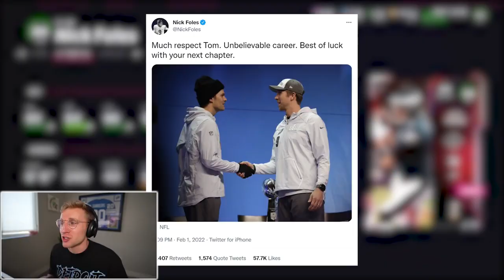Tom Brady's Kryptonite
Dear friends! Welcome to the TariqTV Channel! You will find current and topical news here! Please keep discussions on this channel clean and respectful.
MMG
Athletic Greens is a comprehensive, all-in-one supplement engineered to fill the nutritional gaps in your diet and support your body’s nutritional needs across four pillars of health: Gut health, Immune support, Energy and Recovery! It’s packed with 75 vitamins and minerals and whole food-sourced ingredients, combining the perfect amount of micronutrients, absorption and taste to jumpstart your daily routine. Athletic Greens is also available in the US, Canada, UK and Europe.